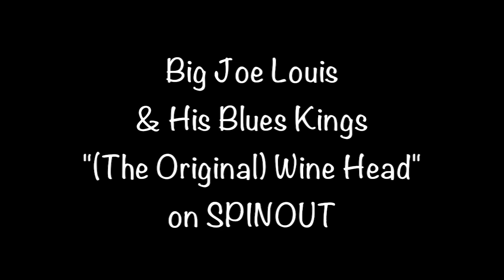Big Joe Louis & His Blues Kings • (The Original) Wine Head • from 1996 on SPINOUT #45-014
Big Joe Louis & His Blues Kings "(The Original) Wine Head" from 1996 on SPINOUT #45-014 b/w "One More Time"
- J.